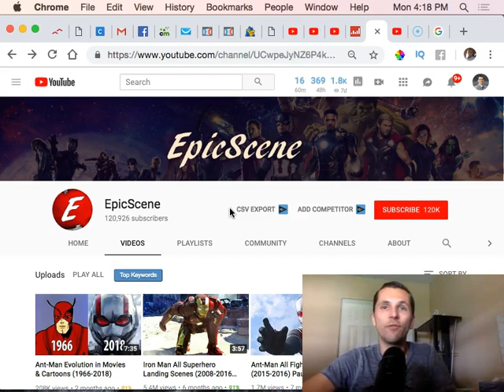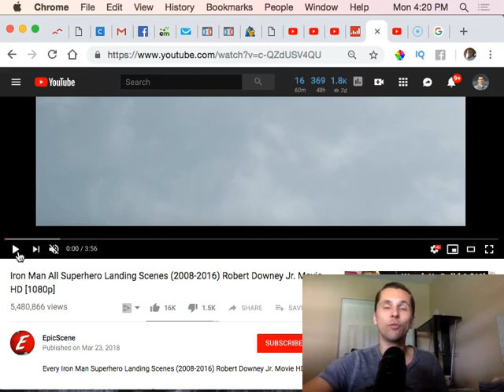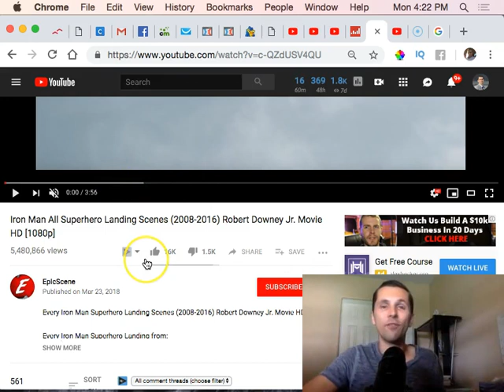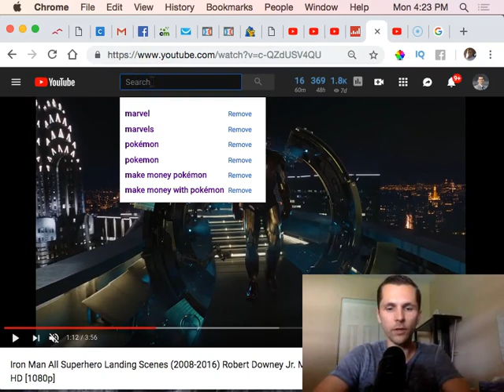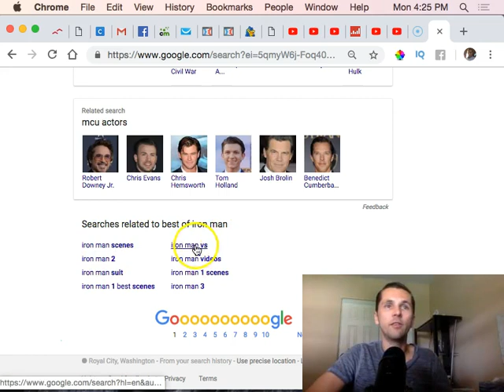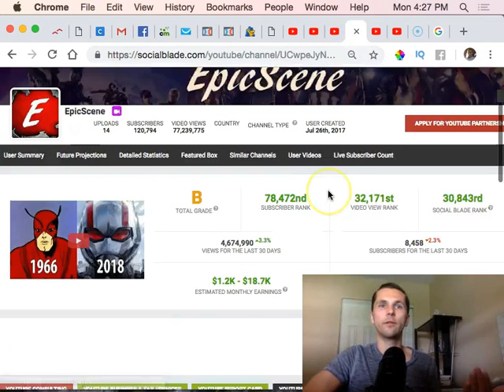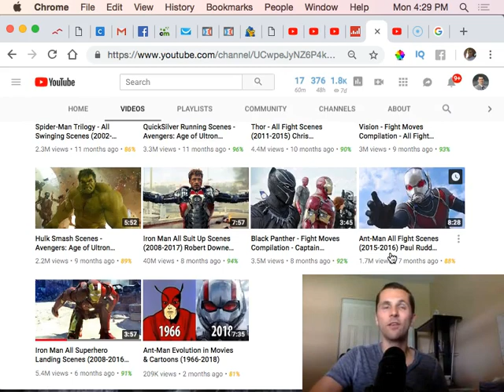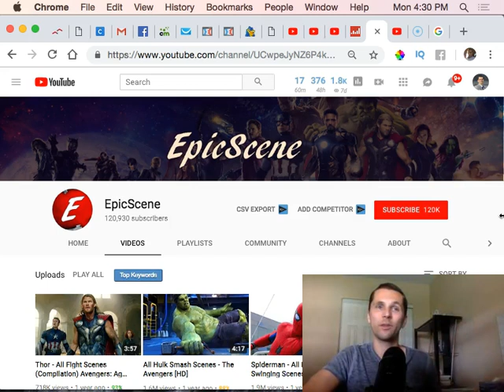How to Make $500 - $1000 A Day Watching MARVEL Movies